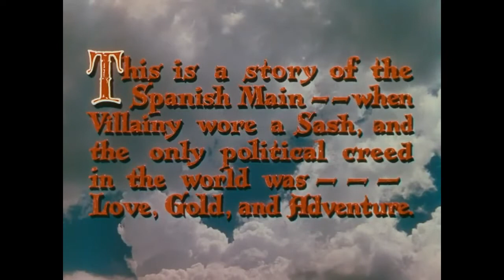Best Adventure Movies | The Black Swan | Tyrone Power, Thomas Mitchell | Full length English | HD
The film begins with the fact that the legendary thug Henry Morgan receives amnesty and is sent to Jamaica by the new governor. Wanting to keep his former accomplices from continuing the outrages and outrages, Morgan unexpectedly meets resistance in the face of two villains. Meanwhile, Tyrone Power's hero falls in love with the daughter of the previous governor, but she rejects his straightforward courtship. Although the abduction and capture of a beautiful girl on board a warship does little to help the cause of love, everything changes dramatically when the main character of the film has to fight for the woman he loves when Sanders and Quinn are attacked.

Genre: Drama, Adventure
Country: USA
Director: Henry King
Duration: 87 min.